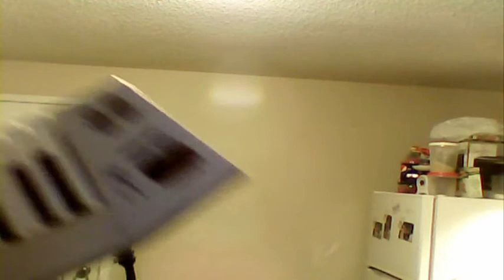9 counting 4 listening 2 quick birdsong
4 birdsong weapon license exam, also dogbark
there once was a thing called birdwatching
dissappearing songbird corellates with cellphone tower installations
perfect copy map
like soda pop sales and car crashes among teens in the fifties
some things go together
so listen sharp to the horror tale,
not only were there cellphones and birdwatching [listening no? augery  conStant advisors went out with rome ina  day which wasn't built in a] there were petshops...cringe
suspiciously, humans have vast quantities of bodily secreted fluids etc
8, gross ones named aptly and peculiar to us suggests eating eberything is varely safe0% of air is nitrogen so i don't eat it as it is and explosive, i don't usually use x's
that's how mr big siGhns his name nitro glycerine nitrogen has a manyfold valence remeMber  one fifth of inventory is worth the other  four but it is up to the customer which is the valuable fifth that was in the bible either benjamin or abe i can not recall
oxygen iS the fifth we want, not offshore oil reserves

if you use the even and odd numbers and their map/key 2n-1, the thing that relates them then you'll see there is no complexity rank to time siganture, ie a 17 is two 5s and one 7 common tim is two 1s and one 2, computers map like this , ignoring function as a subset of realtion by rotating graph pi over two and going injective OR bijectively surjective etc. a cheatin' tweak to ream ember smoke 'em if ya got 'em tell it to the marines